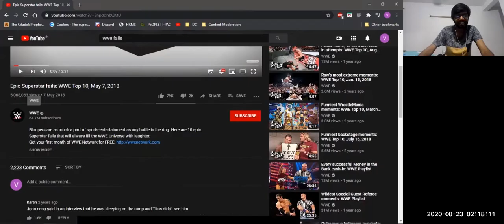WWE Fails | Reviews E2 | Abhishek, Anindita & Avijit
They say you should look for content.. well, YouTube India has unlimited content.!

Watch this short ReactionVideo of WWE bloopers feat.

Hope you have as much fun watching it as we had while making it!